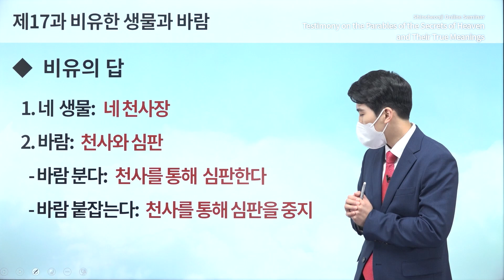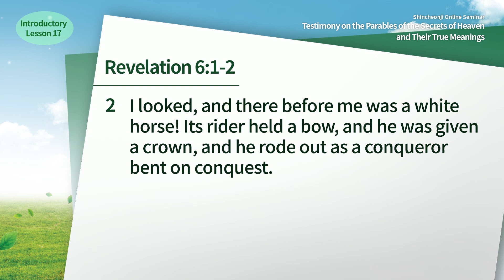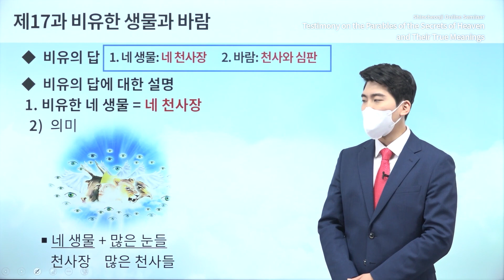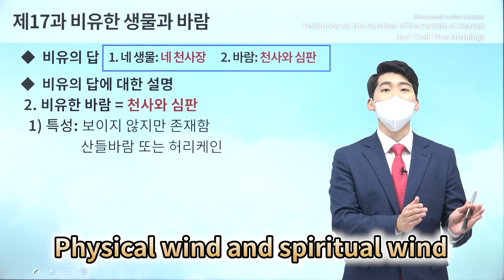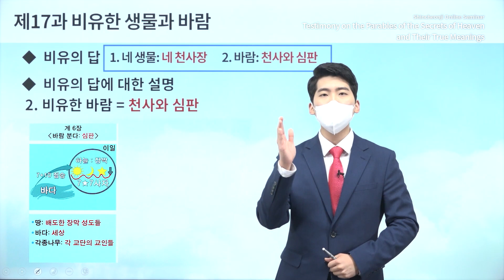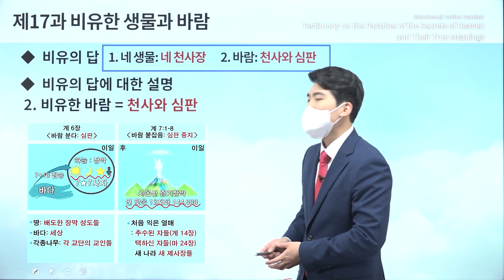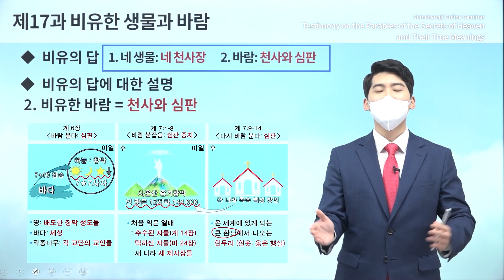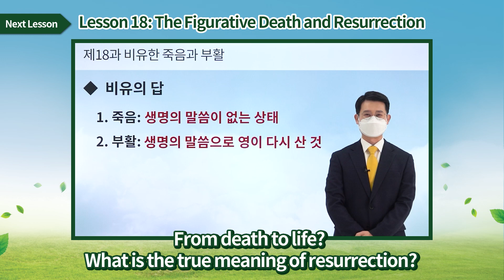[Lesson 17] The Figurative Living Creatures and WindㅣShincheonji Online Seminar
[Lesson 17] The Figurative Living Creatures and WindㅣTestimony on the Parables of the Secrets of Heaven and Their True Meanings

✅ Lecture: [Lesson 17] The Figurative Living Creatures and Wind
✅ Date & Time: Thursday, 3 March 2022 at 10 AM (GMT +9)